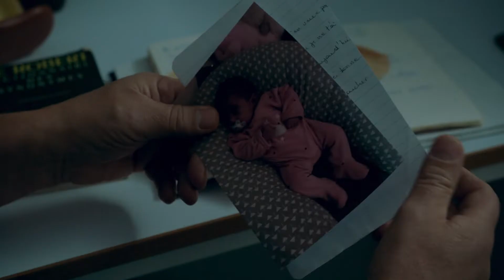Gloria Mundi (2019) - Trailer (English subs)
Directed by : Robert Guédiguian
Produced by : Agat films - Ex nihilo

In Marseille, a family gathers for the birth of baby Gloria. But despite the joy, they have fallen on hard times. However Gloria’s ambitious uncle has a new business idea, which could be a way out of their tough situation.